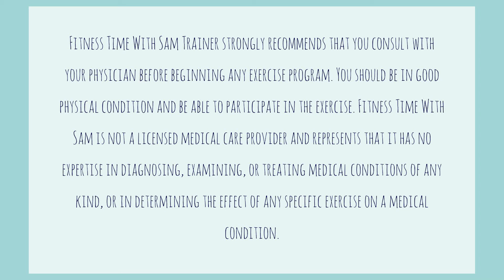7 MIN // TRX STRETCHES FOR HIPS & HAMSTRINGS // BEFORE and AFTER WORKOUT //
Stretching is beneficial and important in athlete's life, therefore today I will show you TRX STRETCHES FOR HIPS & HAMSTRINGS in this 7 Min Video, to do BEFORE and AFTER workout, or anytime throughout your day!
TRX is an incredible suspension equipment,extremely efficient for total body hiit functional workout, but also for stretching. Most of the movements are unstable, therefore your body will be forced to use your Core work in all exercises. Trx improves Posture Alignment and muscle imbalances.
Hips are one of the most important joints in the human body, and it helps to make many lower movement actions, so it is vital that you look after them with several stretches. Stay with me in this video and I'll be guiding you to a gentle stretch to do everyday.